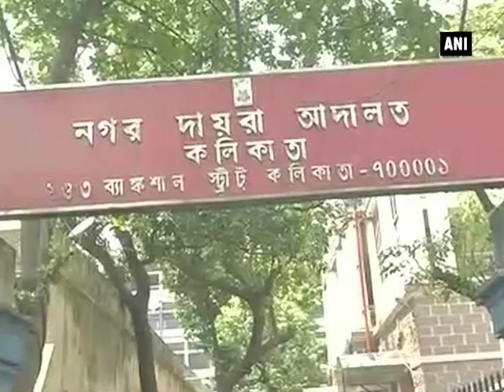Kolkata flyover mishap IVRCL officer sent to custody till Apr 11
Kolkata, Apr 06 (ANI): Associate Vice President of IVRCL – the Hyderabad-based construction company building the flyover that collapsed, was on Wednesday sent to police custody till April 11. Bhattacharya was arrested late Tuesday after being declared fit by the doctors. A portion of the Vivekananda flyover near Ganesh Talkies in Girish Park, Kolkata, collapsed on March 31 afternoon leaving as many as 26 dead and over 150 people injured.